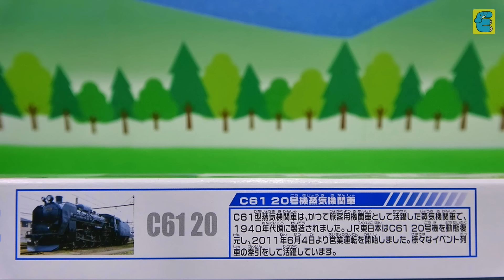プラレール ライト付C61 20号機 蒸気機関車 Plarail C61 No. 20 Steam Engine with Light [English Subs]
プラレール ライト付C61 20号機 蒸気機関車 Plarail C61 No. 20 Steam Engine. 新トーマス・おしゃべりヒロ・D51 200号機蒸気機関車・SL大樹・京阪電車10000系きかんしゃパーシー号・富士急行6000系トーマスランド号・名鉄2000系ミュースカイも登場します。鉄道おもちゃの開封・走行・レースです。The Toy Train was unboxing, run, and race. New Thomas, Talking Hiro, D51 No. 200 Steam Engine, Class C11 Steam Engine Taiju, Keihan 10000 Series Percy Train, Fujikyu 6000 Series Thomas Land Train, and Meitetsu Series 2000 μSky will also appear.

注意: この動画は、大人の方が商品購入の際に参考になるように制作した動画になります。
13歳未満の方が動画を視聴される際は、保護者の方と一緒にご覧ください。
Note: This video is for adults to refer to when purchasing a product.
If you are under 13, please watch with your parent.